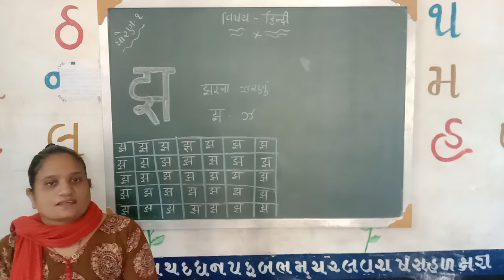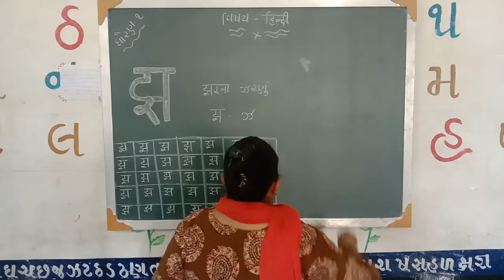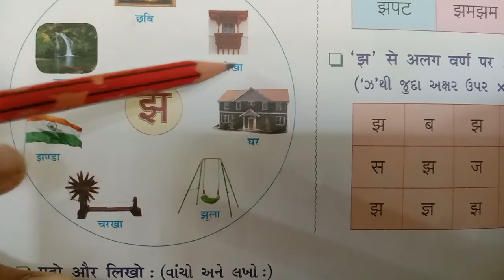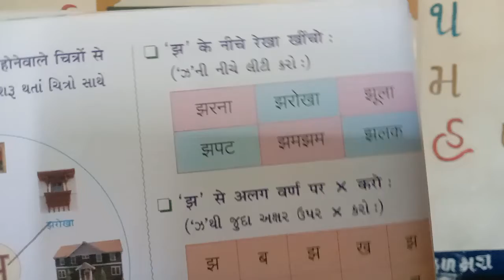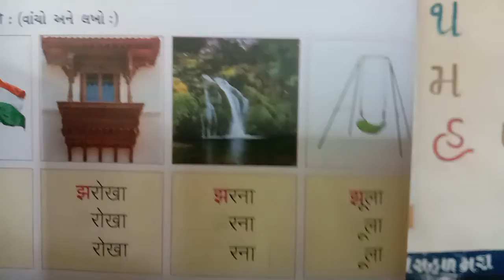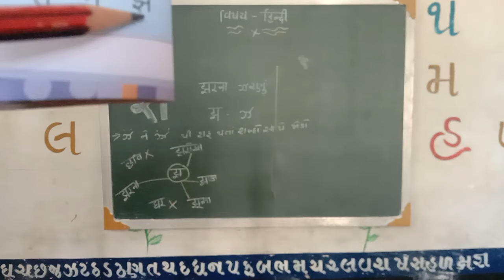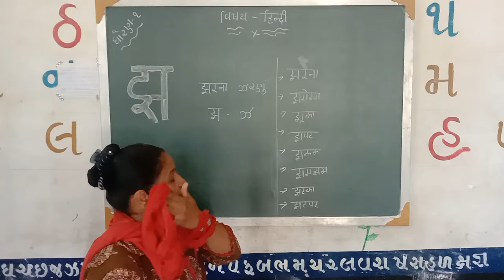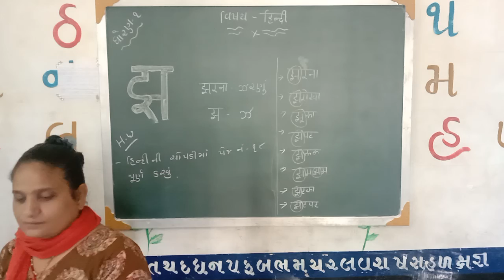std:1//sub:-hindi// Shantiniketan primary school, patan